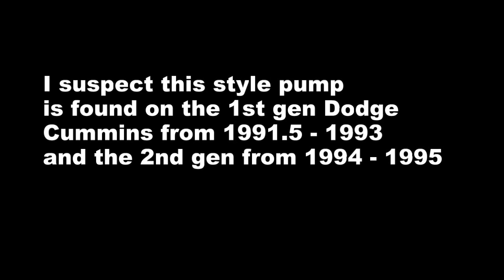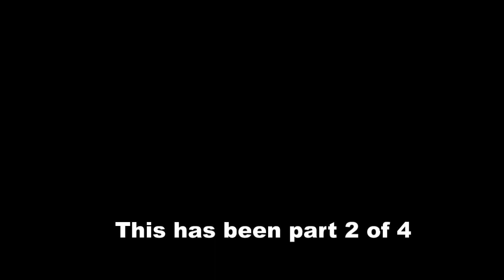1st And 2nd Gen Dodge Cummins Vacuum Pump Re Seal Part 2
Also I thought I would share some other information as well, I personally have seen people receive healing in the name of Jesus, there is power in that name, the Bible tells us He is also the Word of God and as the Word, Jesus is also the Creator of all things. In John 14:6 Jesus saith unto him, I am the way, the truth, and the life: no man cometh unto the Father, but by me. Jesus is the only way to be saved, and it's by grace, not by works, Jesus is the door to the Father. Did you know our sins must be paid for? God does not want us to pay for our own sins (hell) so God sent His Son Jesus to be unjustly punished to shed His Blood and was killed to pay our sin debt in full, He did this on your behalf (and mine as well) He paid dearly for your sins (and mine as well) on the cross so that you and I don't have to. God did not have to do this but chose to because He loves us. Jesus was then buried and rose again on the third day. John 1:11-13 11 He came unto his own, and his own received him not. 12 But as many as received him, to them gave he power to become the sons of God, even to them that believe on his name: 13 Which were born, not of blood, nor of the will of the flesh, nor of the will of man, but of God. Would you like to be a child of God? Would you like to Receive Jesus as Lord and Saviour? Would you like to be forgiven by God? You can receive Jesus through prayer. I will give an example of a prayer that I want you to read, if after you read it and if you are in agreement with it's content, then call upon Jesus with this prayer. Lord Jesus I am here before you and I know am not worthy before you. But today I ask for your forgiveness for my sins, I confess with my mouth that you are my lord and saviour and ask that you please wash my sins and write my name in the book of life, I have accepted you Jesus and because of you lam a new creation in you. Thank you Jesus. If you have made this decision to believe in and receive and follow Jesus, start by reading the book of John in the Bible, it's the one right after the book of Luke. Find a church that believes the content of this message, believers are also called to be baptised. Those that reject Jesus and the sacrifice He has made will be responsible for their own sins, and all have sinned, think about it.